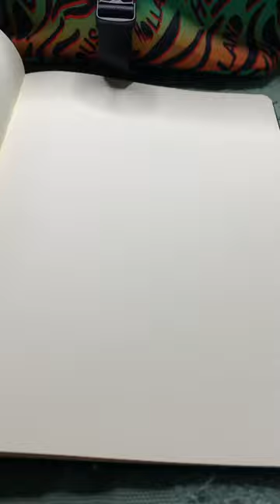Broken bear with Posca markers 🐻❤️